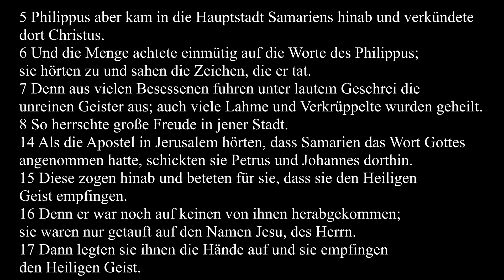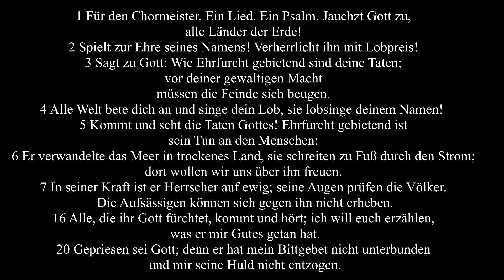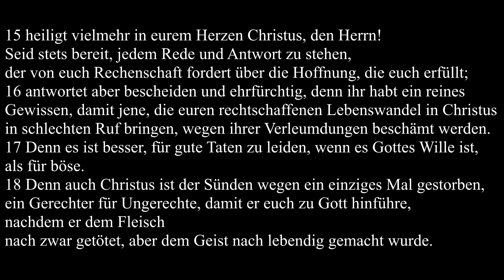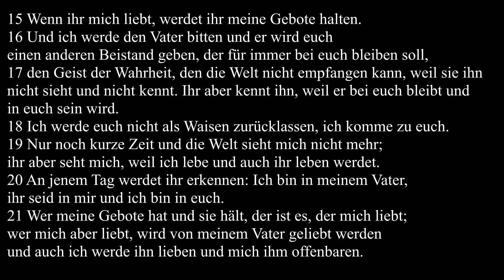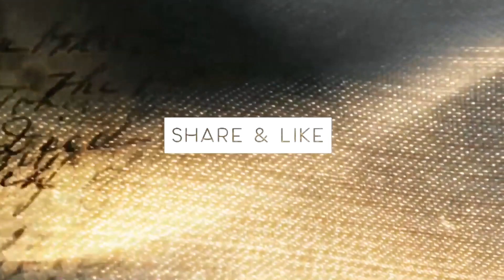In das Herz Gottes hineingezogen | Magstrauss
Meine Lieben, nach langer Zeit kommt mal endlich wieder ein Video von mir. Viel Freude mit der Auslegung der Sonntagslesungen!

00:00 Intro
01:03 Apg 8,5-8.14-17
08:11 Ps 66
20:14 1 Petr 3,15-18
33:31 Joh 14,15-21